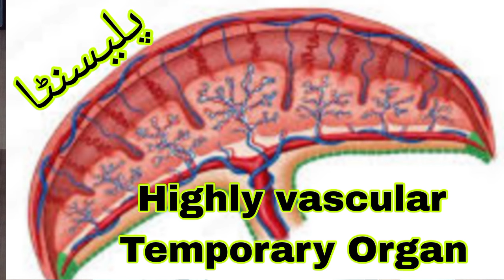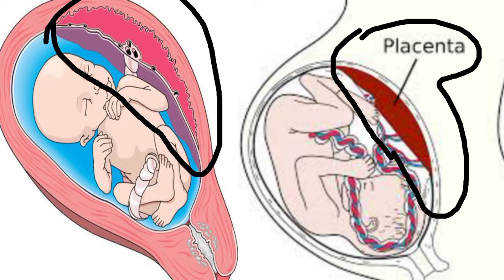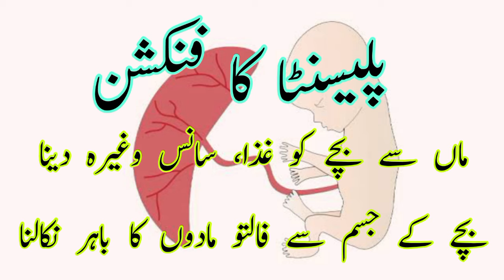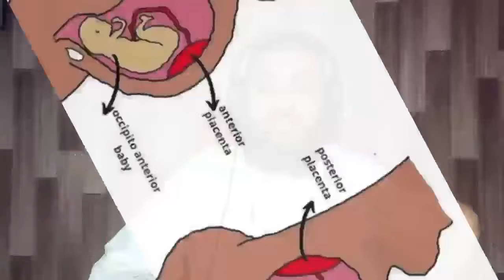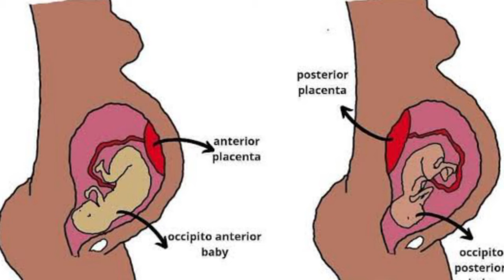Placenta Anterior baby gender | placenta posterior baby gender | gender reveal | Dr Qazi F Shezad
On our channel you will learn all about your health specially mother and child health, if you have any quetion you must contact us by this method ( our whtap nbr is given in this video)